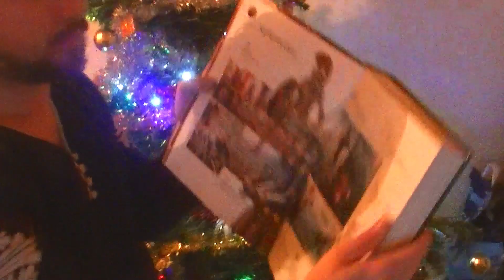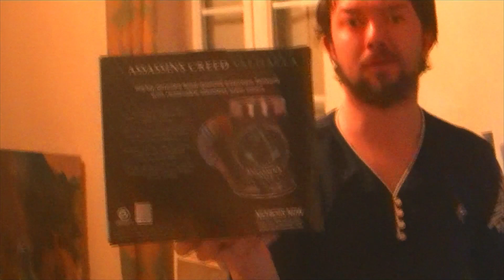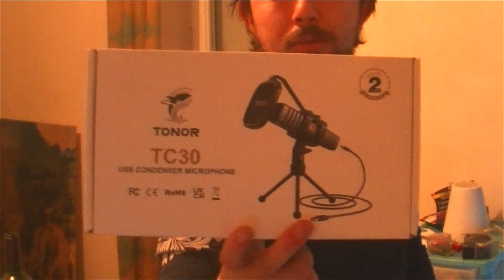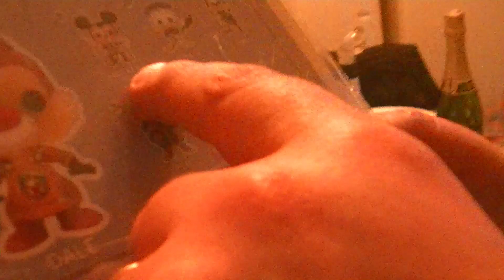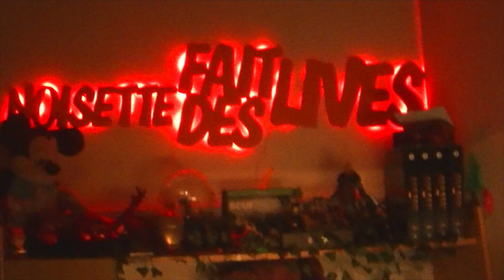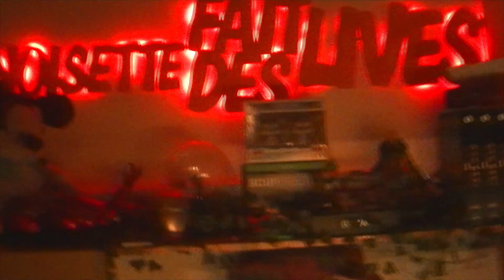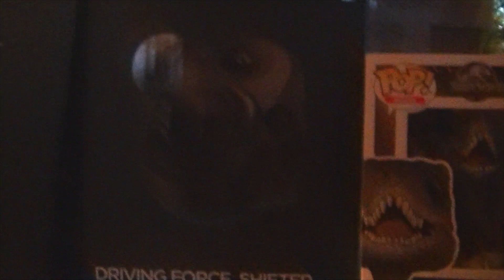NOUS OUVRONS NOS CADEAUX DE NOEL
★ Infos ★
Aujourd'hui on vous partage l'ouverture des cadeaux de noël que le PAPA NOEL Nous a amenez sous le sapin a moi et @NOISETTEFAITDESLIVES
Merci @lemondedesgamers3362
Alias Antoine pour ces cadeaux tu est vraiment un fou

On vous souhaite a tous  un joyeux  noël et nous espérons  que vous avez était gâté  pour noël sous le sapin

Si tu aime les courts-métrages
n'hésite pas a t'abonnées et laissée ton avis en commentaire

★ Configurations / Matérielles ★

★ hashtag ★

★ tag ★

00:00 Abonne-toi et active la cloche !
00:30 Code créateur NFDL_YT pour me soutenir !